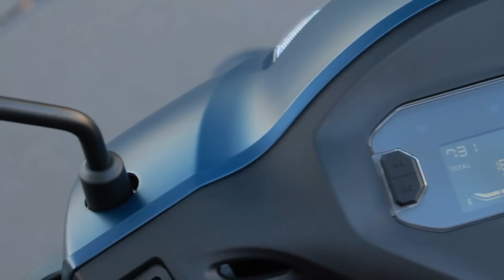HONDA BIZ 125 2025 VIDEO LONGO SEM CORTES TODOS OS DETALHES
Confira todos os detalhes da Honda Biz 125 2025 em um vídeo longo sem cortes.